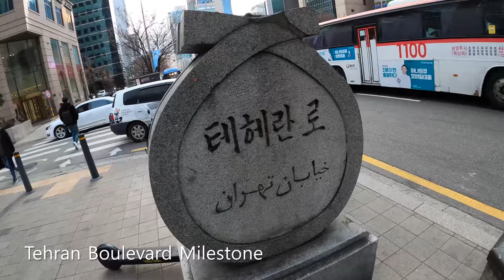[4K Seoul] Tehran Boulevard (테헤란로, خیابان تهران) Ridethrough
4K riding of Tehran Boulevard (테헤란로), from Gangnam Station (강남역) through Seolleung Station (선릉역) and Yeoksam Station (역삼역) to Samseong station (삼성역), and back to Gangnam Station.

04 Feb '20, Snowy.